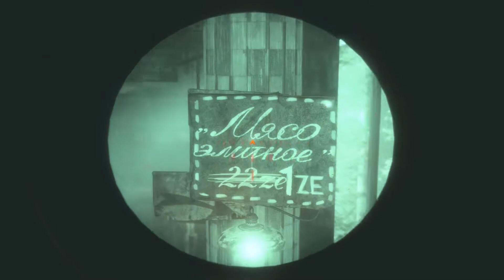Metro: Exodus 54 - Mrtve mesto: Stanica a farma na hobičky (1080p60) cz/sk